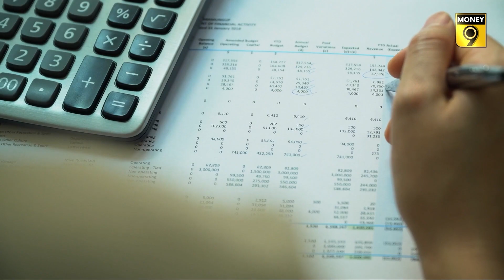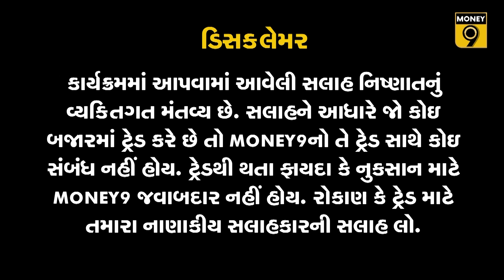લોન બેલેન્સ ટ્રાન્સફર કરતા પહેલા તપાસી લેજો આ પાસા